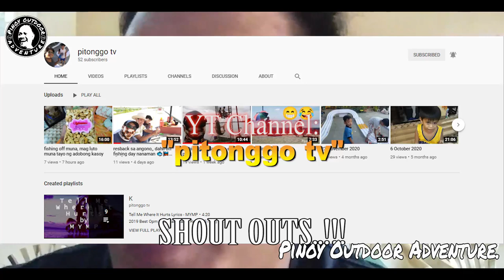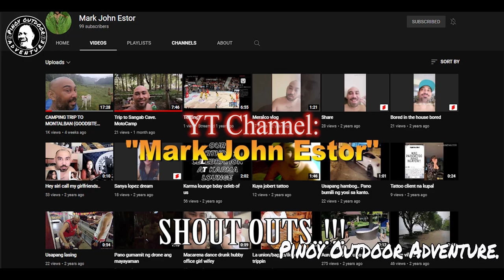SANTA CRUZ, SAN SIMON PAMPANGA..!!! 06-19-2022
Ahahay..!!!
Sorry po at ngayon lang ulit..
Alam nyo naman po ang dahilan..
So ayun noh..
Di ko na po patatagalin pa ito..
Sana po ay mag enjoy kayo sa bago naring video/adventure..
Maraming maraming salamat pong muli sa inyong suporta..

FISH ON!!!